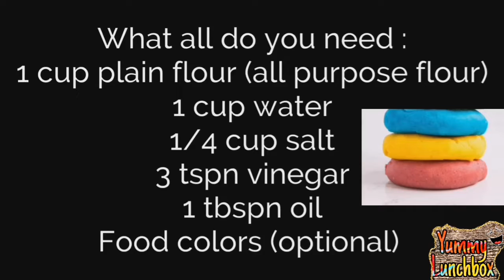Homemade Play dough I Quick & Easy Play Dough I playdoh recipe I Edible play dough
This recipe is super easy and quick and just as perfect as store bought play doh,.
You just need 5 mins and ur home made edible play dough is ready!!!
All kids love play dough (clay) ! It keeps kids fully entertained n helps them use their sensory skills . No matter how many boxes of play doh u buy it either gets dried or lost !
This easy recipe is like an answer to all moms prayers ! It’s super quick n super duper soft ! Better than store bought coz it’s all natural n if ur kid eats a lil by mistake then no harm😄
Do try this amazing recipe n write in comments below how much did ur kid thank u!
I loved its texture so Much that I even I’m playing with my kids everyday 🤣🤣🤣
And share this recipe with all mommies!